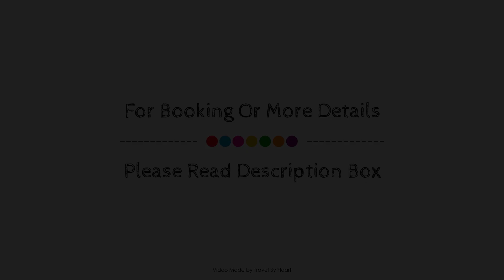Real 1900, Iguala, Mexico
About Property:
Set in a prime location of Iguala, Real 1900 puts everything the city has to offer just outside your doorstep. The property offers guests a range of services and amenities designed to provide comfort and convenience. Daily housekeeping, 24-hour front desk, Wi-Fi in public areas, room service, family room are just some of the facilities on offer. Each guestroom is elegantly furnished and equipped with handy amenities. The property offers various recreational opportunities. A welcoming atmosphere and excellent service are what you can expect during your stay at Real 1900.
Searching For
1. Real 1900 - Iguala
2. Real 1900 - Iguala Virtual Tour
3. Real 1900 - Iguala Rooms
4. Real 1900 - Iguala Amenities
5. Real 1900 - Iguala Videos
6. Real 1900 - Iguala Offers
7. Real 1900 - Iguala Deals
Audio Credit:
Track Title: Subway Dreams
Artist: Dan Henig